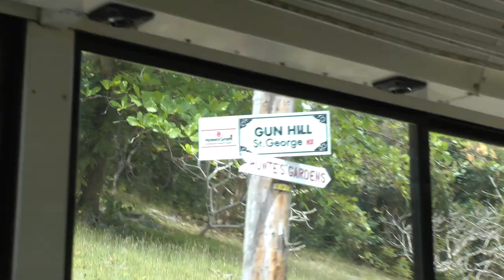narrated bus ride from Niles Roundabout to West Indies Cent. Sugar Cane Breeding STN on Barbados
This is a Viking narrated tour bus ride on Barbados from the Niles Roundabout at the junction of the ABC Hwy. and Hwy. 4 (which we take westbound) to the West Indies Central Sugar Cane Breeding Station in Sweet Vale on 3/1/18. This bus ride goes through St. George as well and a number of other small towns but also shows some rural areas where agriculture is being actively practiced.  We start off on Hwy. 4 west, take Salters to St. George, then Hwy. 4B and finally Hwy. 3B.